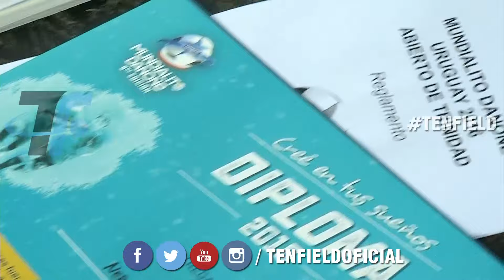Comenzó el 9no Mundialito Danone